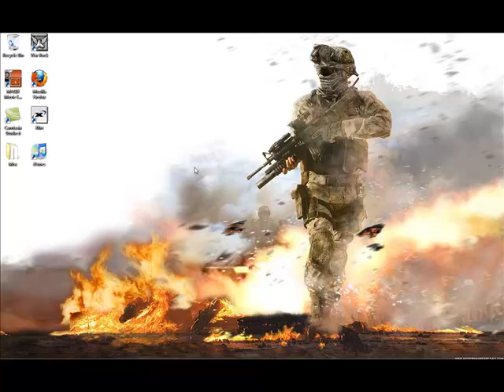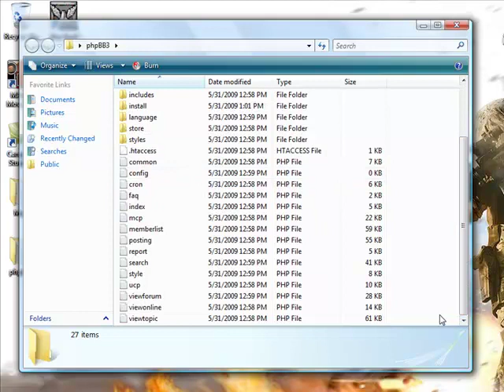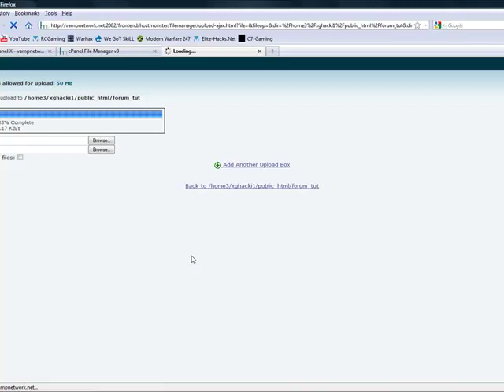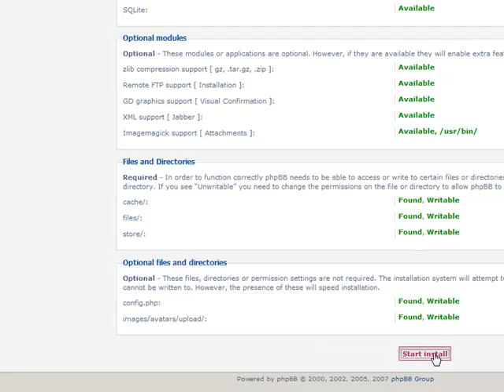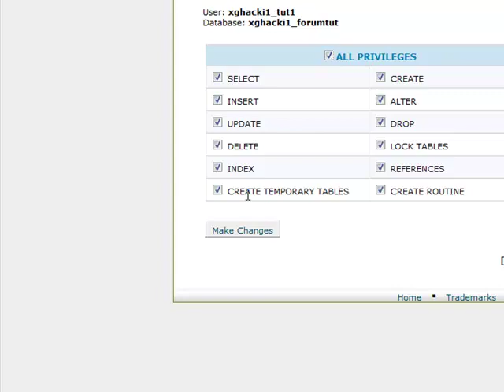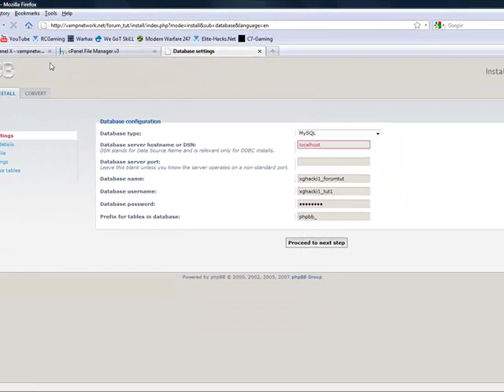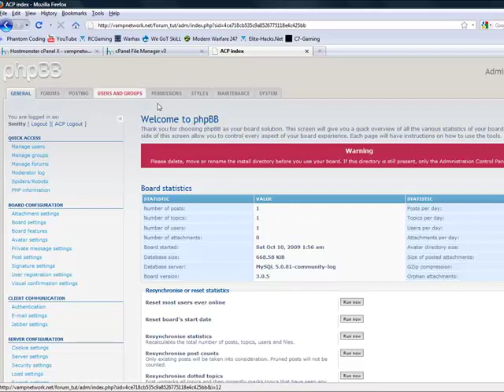phpBB Installation Guide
Created by Smitty of PureProductionz.